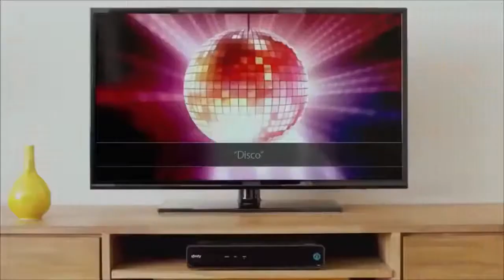Minion cartoon | Funny cartoon for kids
A little cartoon for kids minion